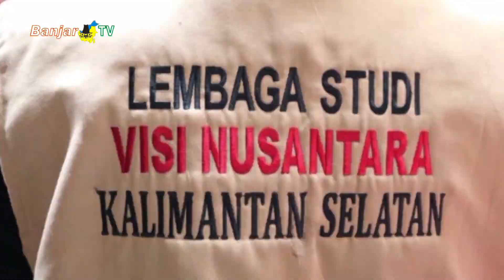VINUS KALSEL INGATKAN REKAPITULASI SUARA DITINGKAT PPK RAWAN KECURANGAN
Lembaga Pemantau Pemilu Kepala Daerah serentak 2024 di KALSEL, Visi Nusantara Kalimantan Selatan memberikan peringatan bahwa potensi kecurangan pilkada serentak 2024, bakal kembali terjadi terutama saat rekapitulasi suara di tingkat Kecamatan yang dilakukan Panitia Pemilihan Kecamatan. Oleh karena itu, PPK diminta menjalankan tugasnya dengan baik agar tidak merusak jalannya pesta demokrasi.